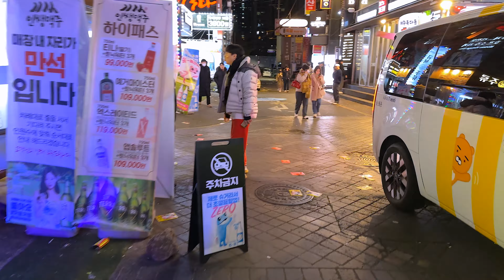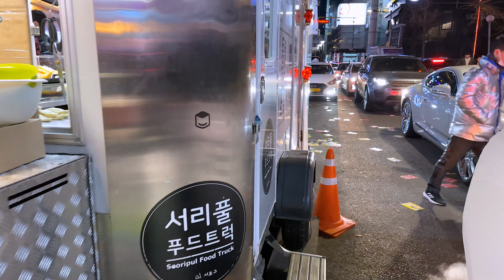[4K 환타스틱한 강남 거리 😎😎😎] 강남 거리는 그냥 걷기만 해도 환상적이네요 😀😀😀GANGNAM/SEOUL/KOREA/JUST WALK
[4K Fantastic Gangnam street 😎😎😎] Gangnam street is fantastic just by walking. 😀😀😀GANGNAM/SEOUL/KOREA/JUST WALK

[4Kファンタスティックな江南通り😎😎😎] 江南通りは歩くだけでも幻想的ですね。 😀😀😀GANGNAM/SEOUL/KOREA/JUST WALK

[4K 梦幻般的江南街道😎😎😎] 江南街道光是走路就很梦幻 😀😀😀GANGNAM/SEOUL/KOREA/JUST WALK

[4K Fantástico Calle Gangnam 😎😎😎] La Calle Gangnam es fantástica con solo caminar 😀😀😀GANGNAM/SEOUL/KOREA/JUST WALK

[4K Gangnam Street 😎😎😎] Gangnam Street est fantastique juste en marchant. 😀😀😀GANGNAM/SEOUL/KOREA/JUST WALK

[4K Fantastische Gangnam Street 😎😎😎] Die Straße von Gangnam ist fantastisch, wenn man nur zu Fuß geht. 😀😀😀GANGNAM/SEOUL/KOREA/JUST WALK

불토 불금 강남클럽 강남 강남역 강남핫플 강남맛집 크리스마스 이브#압구정로데오#압구정로데오역#압구정역#압구정맛집#강남#강남역#강남클럽#강남핫플#성수동#성수역#성수동 카페#성수동 맛집#성수동 핫플#성수동 디올#광화문#광화문 거리 응원#이강인#김승규#홍대#홍대입구역#홍대클럽#홍대맛집#압구정동# 로데오#이태원 클라스#이태원#이태원역#이태원맛집#바캉스#이태원클래스#불토#강남역#강남클럽#강남#강남맛집#강남술집#압구정동#압구정로데오#로데오#압구정로데오역#경의선숲길#홍대#신촌#신촌역#건국대학교#건대#건대입구역#건대술집#건대맛집#한남동#구찌#한남동 맛집#한강진역#나리의 집#바다식당#강남역 맛집#실외마스크 해제#강남#강남역#마스크 자유#MASK#이태원 클럽#이태원#이태원역#이태원 클럽#이태원 맛집#홍대#홍대맛집#홍대입구역#홍대술집#벚꽃#잠실 벚꽃#석촌호수#석촌호수벚꽃#롯데월드 벚꽃 축제#롯데몰 벚꽃 축제#잠실#롯데백화점#잠실 롯데#강남역#강남#강남역 맛집#강남역 술집#강남역 클럽#홍대#홍대입구역#서울맛집#홍대맛집#홍대클럽#홍대술집#익선동#서울여행#종로#익선동 맛집#종로맛집#익선동 고기집#서울홍수#서울호우주의보#서울폭우#SEOUL#KOREA#GANGNAM#SEOUL TRIP#BTS#JUST WALK#BTS#4K#4K HDR#4K 60FPS#4K 서울#JAPAN#TOKYO#ASIA#TRIP#TRAVEL#World Cup#월드컵#카타르 월드컵#Qatar#손흥민#김민재#GANGNAM#HONGDAE#ITAEWON#한국 우루과이#일본#포르투갈#한파특보#겨울#겨울추위#크리스마스#CHRISTMAS#크리스마스 트리#영끌#부동산하락#아파트하락#북극한파#금리인상#뉴진스#BLACK PINK#YG#블랙핑크#서울핫플#서울맛집